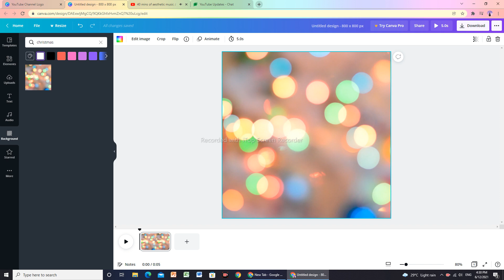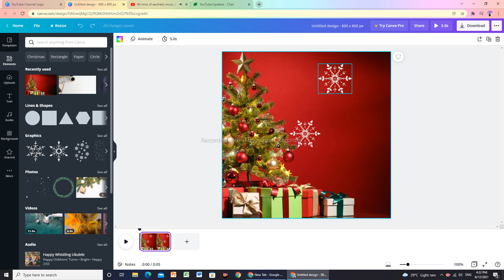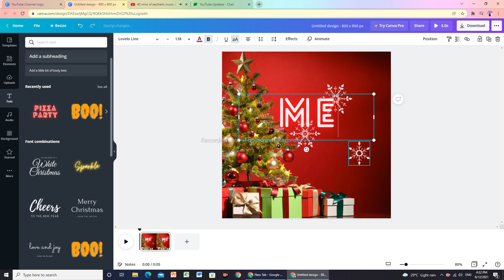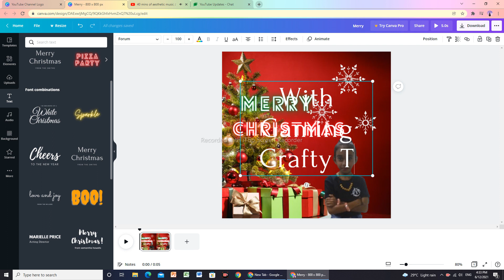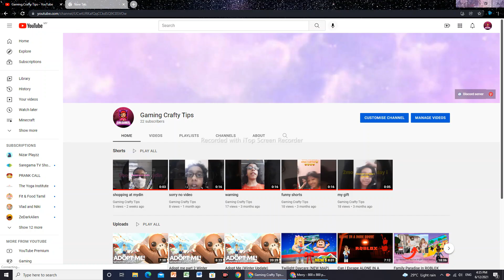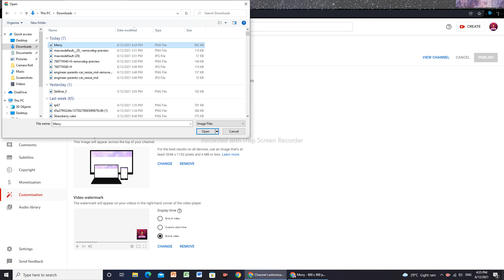How to Make Logo for Christmas🎄🎁🎄✨🎉🎊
Hello Friends and I'm Shaheera, Today I made a video for how to make and upload a Christmas logo for your channel ❤💗Pls L.S.C.S.R

BYEEEE👋🏼👋🏼👋🏼😊